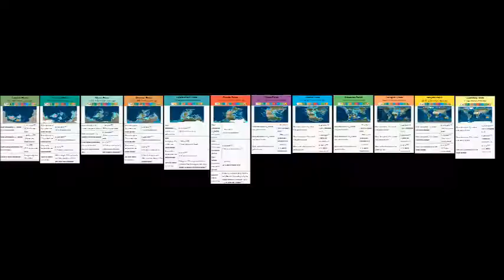Most USELESS Video Ever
Welcome to the most U S E L E S S video EVER!!!
This video has no meaning at all (though, maybe, someone high as f**k could might find a deep moral meaning). I just made it to entertain and C O N F U S E all human minds. If some aliens would watch it, they would be really, really, really confused about our species. Enjoy it! (please)